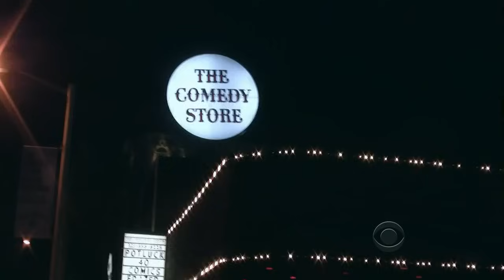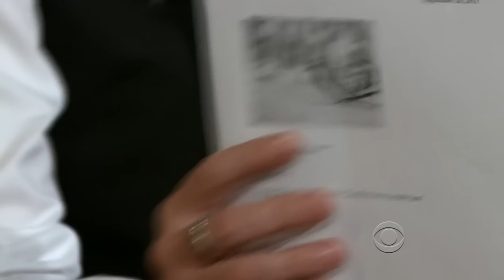Late Late Show with Craig Ferguson 9/20/2013 Neil Patrick Harris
Guest: Neil Patrick Harris